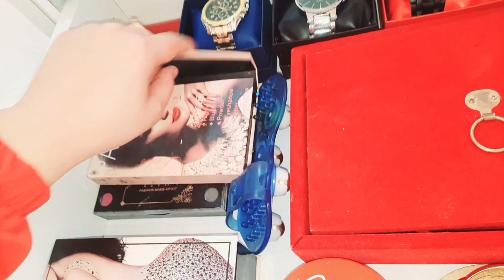روتين تحفيزي لأم مغربية🤯فتحت ليكم قلبي كنوجدو لمناسبة؟ عائلة مغربيةمجنونة_crazy moroccan family